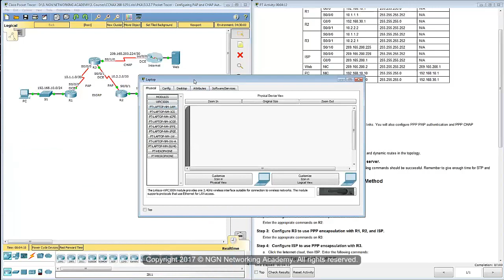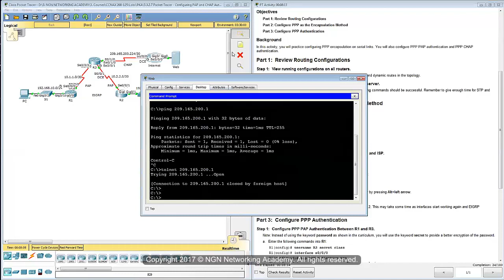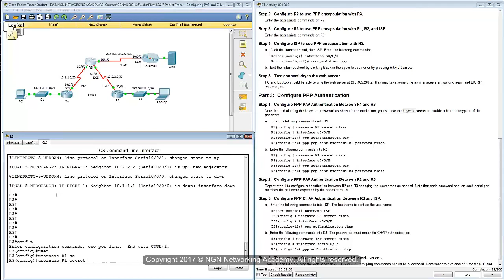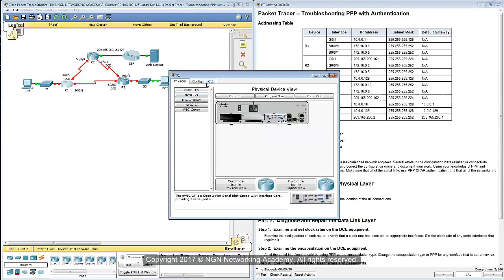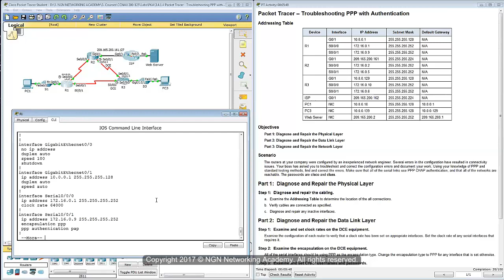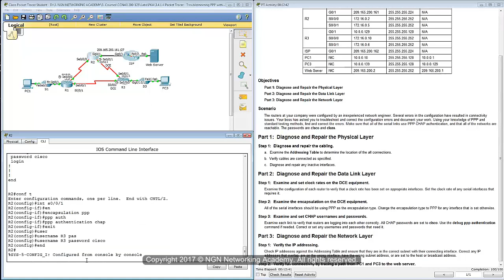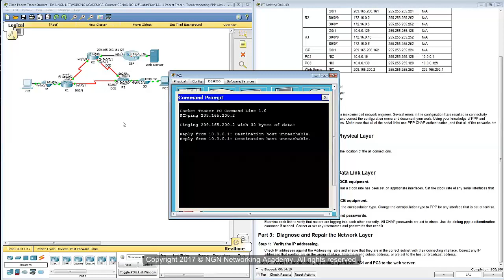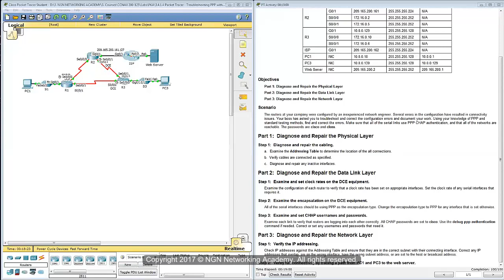CCNA LAB::PPP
Designed for CCNA Students